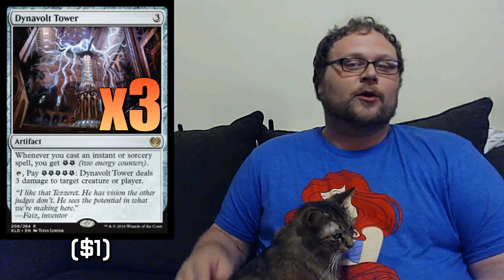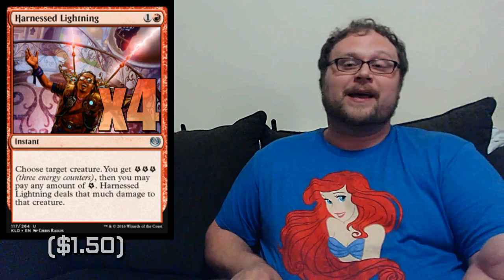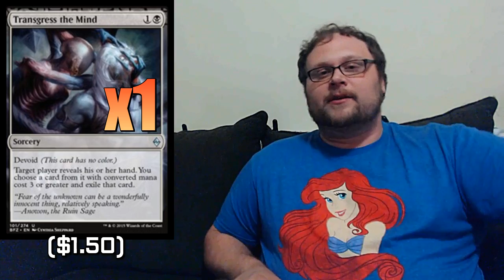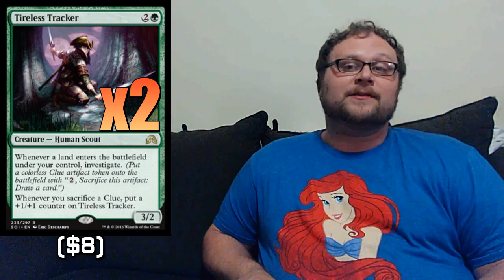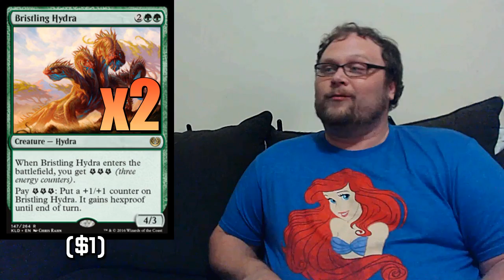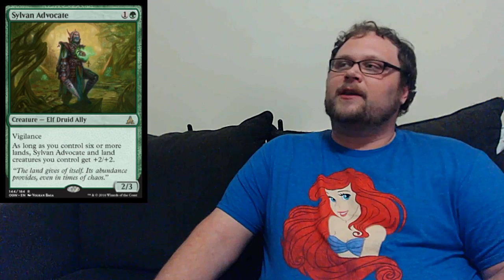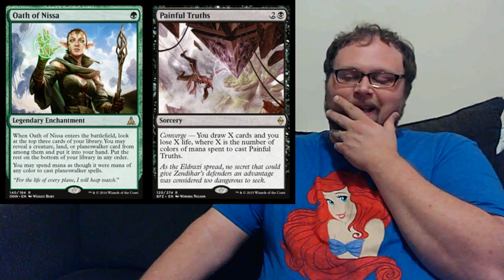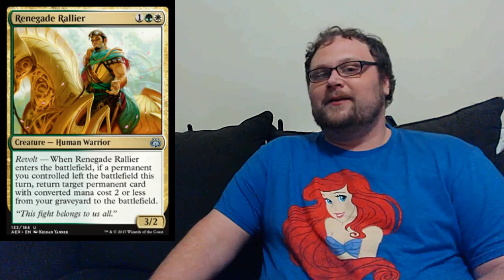Mtg Deck Tech: Jund Midrange in Aether Revolt Standard!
Jund energy is a well-known entity in the b-tier of the current standard, but today, we flip the concept - Jund energy is usually an aggro deck, but in this deck, we'll play more removal than creatures, and use our energy to power Dynavolt Tower.
Tower has been getting a lot of attention lately for its Temur iteration and, to some extent, its Grixis version. The problem with those decks is that Grixis doesn't have enough solid threats to finish with and Temur doesn't have enough good removal. Jund fixes that providing us with big win conditions and the best removal in the format.

Artifacts
3 Dynavolt Tower

Spells
4 Attune with Aether
3 Traverse the Ulvenwald
4 Fatal Push
4 Harnessed Lightning
4 Unlicensed Disintegration
2 To the Slaughter
1 Transgress the Mid

Planeswalkers
2 Liliana, the Last Hope

Creatures
2 Scrapheap Scrounger
2 Tireless Tracker
3 Walking Ballista
2 Bristling Hydra
1 Ishkanah, Grafwidow
1 Noxious Gearhulk

Lands
4 Evolving Wilds
4 Aether Hub
3 Blooming Marsh
2 Game Trail
1 Foreboding Ruins
4 Forest
2 Swamp
2 Mountain

Sideboard
2 Natural State
2 Release the Gremlins
2 Shock
1 Scrapheap Scrounger
3 Transgress the Mind
1 Pick the Brain
1 To the Slaughter
2 Chandra, Torch of Defiance
1 Kalitas, Traitor of Ghet

    Category
        Gaming